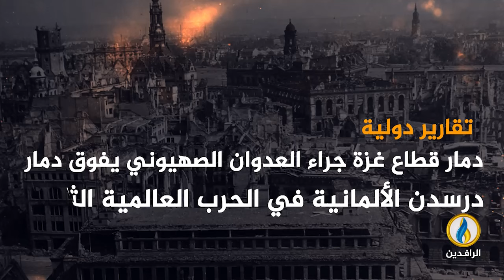انفوجرافيك | دمارا غزة وأوروبا ما بين اليوم والأمس